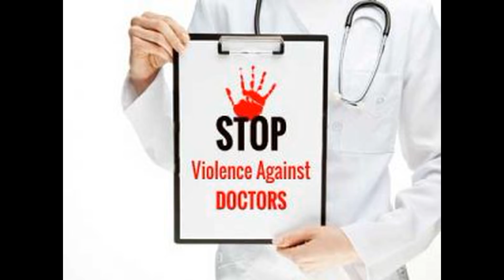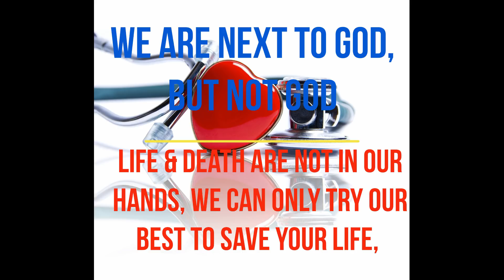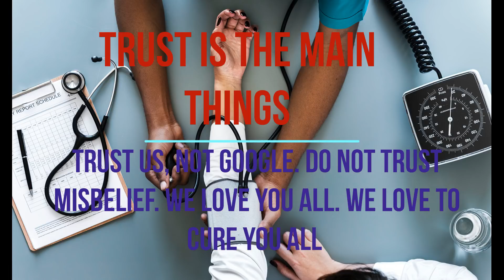Stop violence against doctors| Now its time to think| Must watch & Share | letsbuilddestiny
This video is about not to do violence against doctors. explained why this happens & which are wrong beliefs in our mind that leads us to do this.

Read this full article in Gujarati.

Myth 1: Doctors are here to rob patients
True: Doctors are not doing wrong things in charging patients. They are not thieves. Just think once everyone here to earn some money to have a good life or at least things that are basics to survive. So they are doing the same.  They are not getting basic things necessary to survive for free.

Myth 2: every doctor is careless
True: No this is not absolutely true. Every patient is different as person and body response to medicine is also different for individual to individual. Due to lack of resources and sometimes for the patient's good error may happen. There is no one on this earth that never fail in their life.

Myth 3: Dr means a license to earn money in a very easy way.
Truth: No not all. We never ever judge other's profession. It takes great efforts to be successful doctors. So much stress to handle. We have to use so much of our knowledge for writing just medicine. We are charging you for our skill & for hard work that we put to cure in an effective way.

Friends Doctors are next to god but not god. Lives & deaths are not in their hands. Yes, of course, they are better than Dr. Google.

Trust Your doctor. Cooperate with them to serve you better. To make our community healthy. Stop violence against them. They are giving their best to save lives.